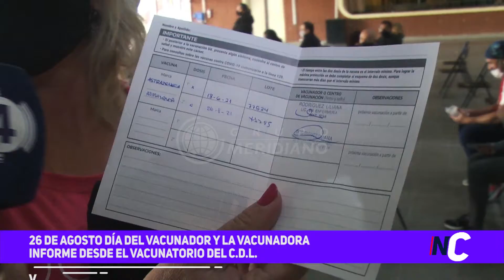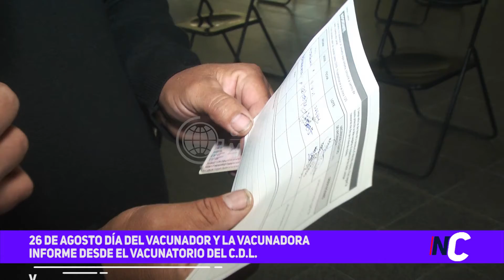26 de Agosto | Día del vacunador y la vacunadora